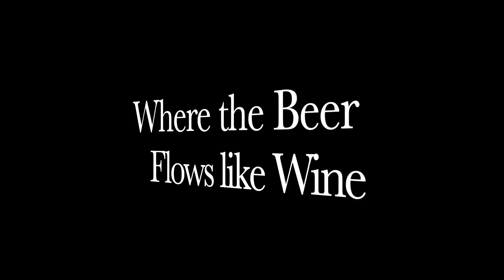Aspen Heights (Such Great Heights)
The skiing heights in Aspen, Colorado, 2022.